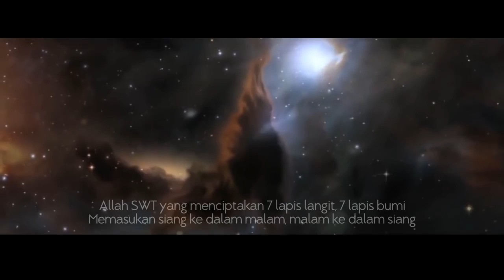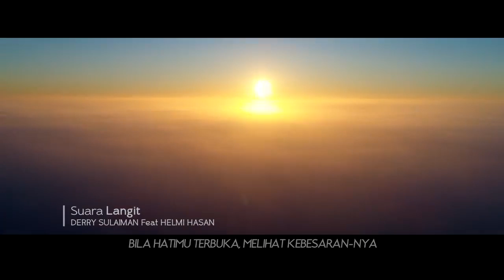Suara Langit - Derry Sulaiman Feat Helmi Hasan (Music Video)